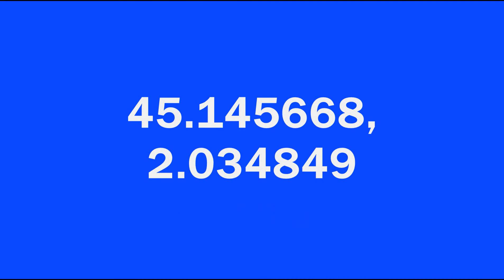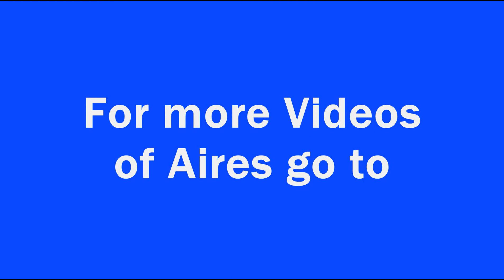SERVIÉRIES LE CHATEAU Correze